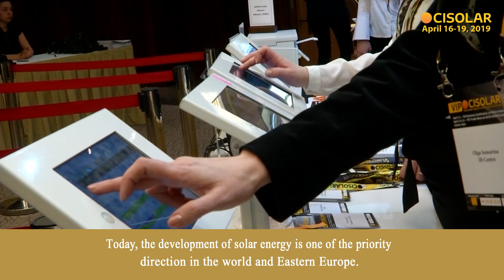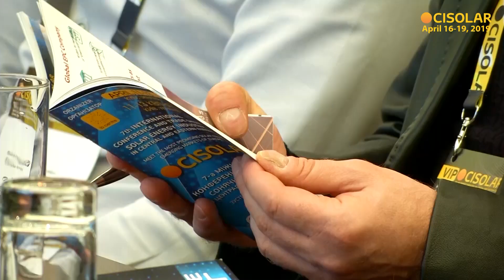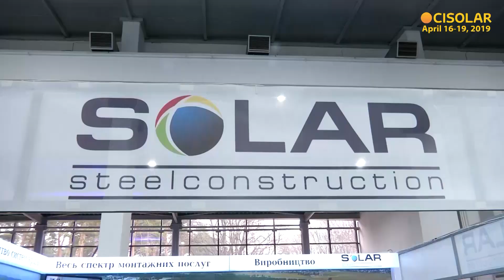CISOLAR 2019: new opportunities for solar energy development in Central and Eastern Europe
On April, 16-18 in Kyiv will be held the main business event of region in solar energy field devoted to latest technology, trends and investments opportunities – CISOLAR 2019, 8th International Solar Energy Conference and Trade Show of Central and Eastern Europe.

Today solar energy development is one of priority areas for investors in the world and Eastern Europe in particular.

As of October, 2018 in Ukraine more than 1,06 GW capacity of megawatt-type solar power station were built and by end of the year this indicator will increase to 1,2 GW.

In addition to large scale projects, the segment of small solar stations, including solar roof stations, is also rapidly developing.

Since 2015 in Ukraine more than 72 million euro has been invested in the installation of small households stations. As of June 15, 2018, the number of households equipped with solar power plants exceeded 6 031.

One of the CISOLAR 2019 key issue will be a possible change of the solar energy market model is transition from green tariff system to the auction model. It is precisely this legislative initiative is a focus of market players and investors today.
The rich business program of event will allow participants to answer industry questions of various complexity levels and information of the highest professional level.

On April, 16 a key B2B event the CISOLAR 2019 Solar Energy Conference and Trade Show will be held at the Hilton Kyiv Hotel (30 Tarasa Shevchenko Blvd.). It will be attended more than 70 speakers and 500 delegates - owners, executives, directors of influential companies, and as well as investors and entrepreneurs in the field of solar energy from more than 30 countries.

In particular, at the conference participants will discuss industry prospects, main trends and investments in solar energy projects. Presenters will share their international experience and tell about new technologies and innovative solutions for the PV sector.

An important part of the conference - CISOLAR AWARDS 2019 Ceremony, which traditionally will be chosen the best solar energy projects in Central and Eastern Europe and will be held at the first day of business event.

On April,17-18 the CISOLAR 2019, 2-days Trade Show will be held at the ACCO International Exhibition Center (40-B, Peremohy Avenue, Kyiv). The number of visitors is expected to be 5 000+.

Practical trainings and workshops for PV-installers have already become an integral part of event and will take place on April, 17-18. Events will be useful for property owners - private and multi-apartment buildings that have already installed solar panels, operate or plan to install. Participants will learn how to economize on green tariff and start developing own businesses.

CISOLAR is the first major business platform in Central and Eastern Europe, where participants share their experience of the most successful PV projects, discuss current issues in the solar energy field and learn about the latest trends, legal aspects, present ideas and solutions, conclude contracts, find and strengthen partnerships.

Become a member of CISOLAR 2019 and join world-renowned experts, participants in the international solar energy market, suppliers of state-of-the-art energy efficiency solutions – individuals with activities and achievements who write a new page on the development energy industry.

Organizer – Innovative Business Centre (IB Centre Europe)